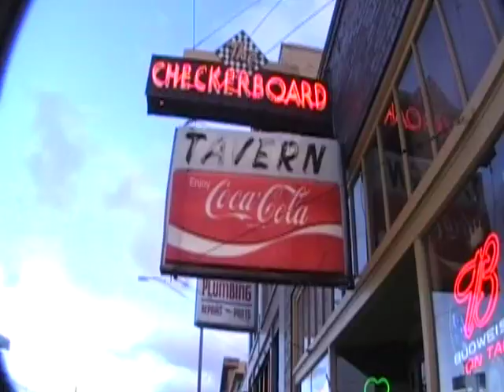Bob Rivers "Aquaclaus"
Bob Rivers "Aquaclaus" starring Santa Claus.

Merry X-Mas from Zero Budget Studios

produced by Jason McCollim